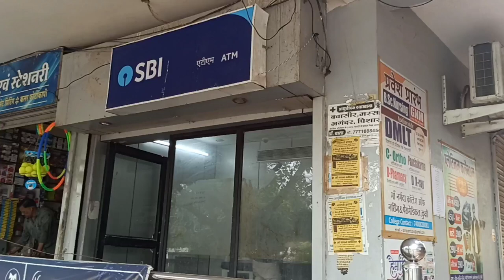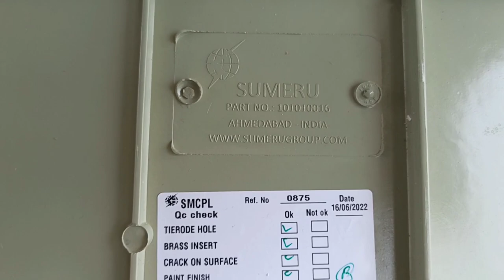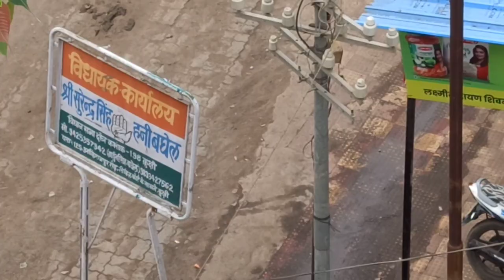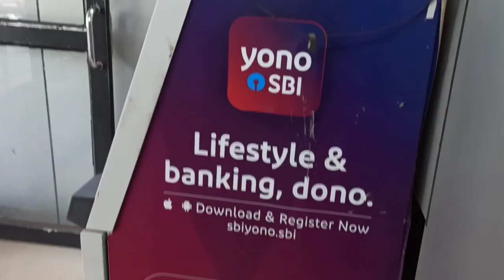ATM V-Sat Installation Work | ATM Dish installation Work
Satellite Trackers

1. TO SHARE THE INFORMATION AND FOR ENTERTAINMENT
2. NOT TO HURT ANYONE AND INSPIRATIONAL
SOURCE OF MATERIAL : INTERNET
SOURCE OF IMAGES : GOOGLE SEARCH
SOURCE OF INFORMATION : INTERNET AND VARIOUS OFFICIAL WEBSITES